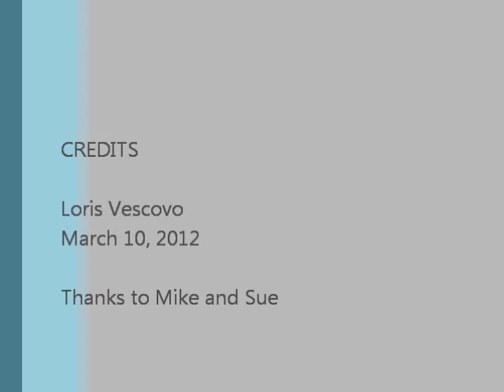kapa haka, hato paora college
Hato Paora college gala: kapa haka